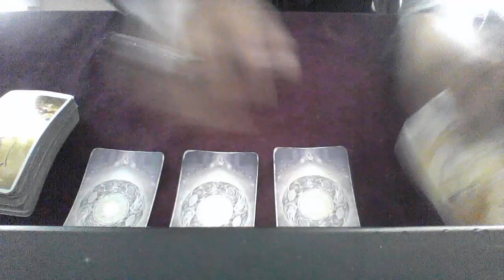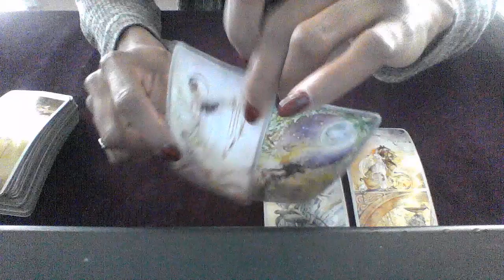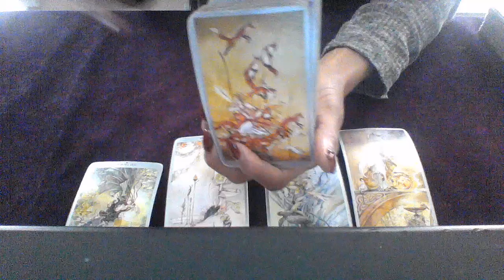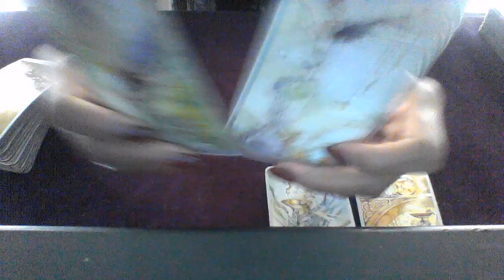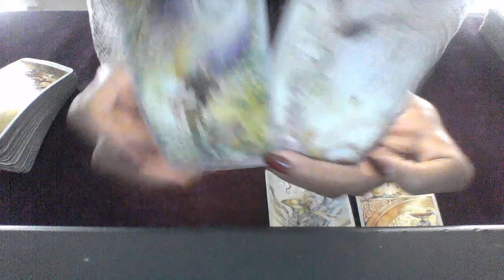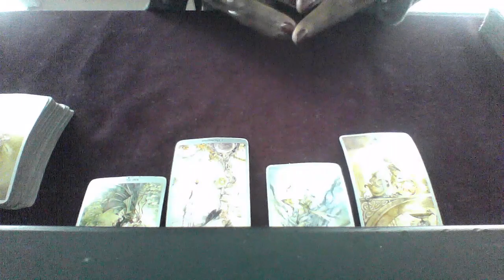SCORPIO OCT 1 7 2018 CLOSING DOORS AND LEAVING THEM CLOSED